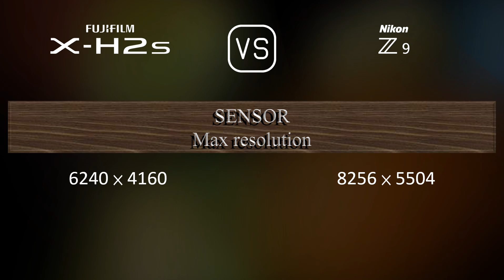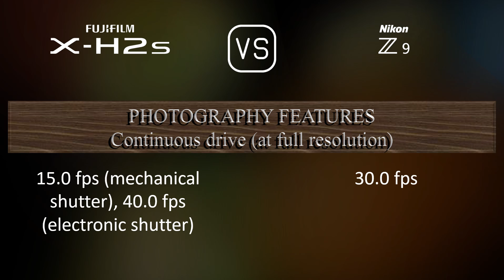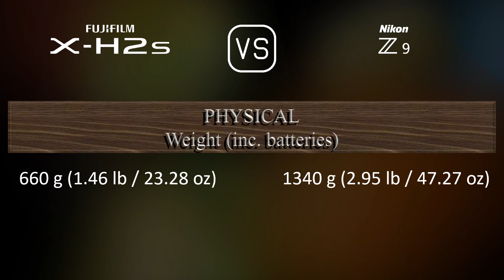Fujifilm X-H2s vs. Nikon Z9: A Comparison of Specifications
This video overviews the Fujifilm X-H2s and the Nikon Z9 in a parallel comparison of specifications.

00:25 LAUNCH
00:33 BODY
00:40 SENSOR
01:01 IMAGE
01:16 OPTICS & FOCUS
01:41 SCREEN
01:58 VIEWFINDER
02:13 PHOTOGRAPHY FEATURES
03:06 VIDEOGRAPHY FEATURES
03:20 STORAGE
03:24 CONNECTIVITY
03:49 PHYSICAL
04:07 MISC